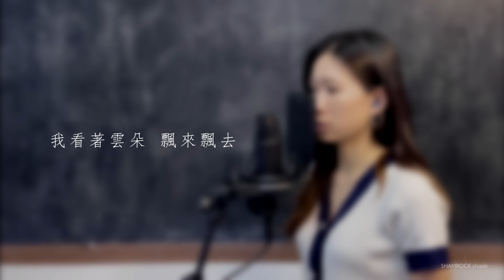蔡健雅Tanya Chua - 沙灘Blue Moon cover (歌詞) (lyrics video)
Vocal: Sharon
Backing Track and mix: Sham

Shamrock Studio HK provides audio recording and mixing services.